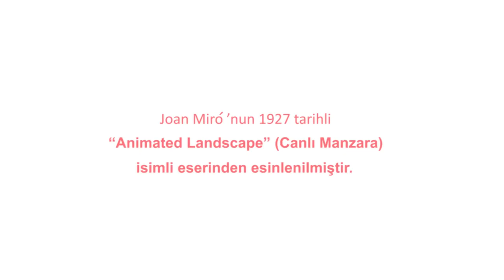Bir Eseri Yorumlamanın Birden Fazla Yolu Var Mı? (Metropolitan Sanat Müzesi / Çocuklar İçin Sanat)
Is there more than one way to see a work of art?